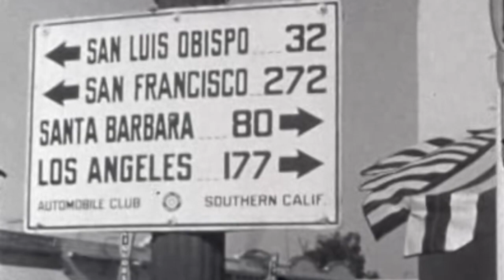Ben Pollack’s "Pick A Rib" Boys - You Made Me Love You (1937)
Performed by: Ben Pollack’s "Pick A Rib" Boys

Vocalist: Peggy Mann

Full Song Title: You Made Me Love You (I didn't want to do it)

Recorded in: September 21st 1937 Los Angeles, California

Ben Pollack (born June 22, 1903 – died June 7, 1971) was a popular American drummer and bandleader from the mid-1920s through the swing era. His eye for talent led him to employ musicians such as Benny Goodman, Jack Teagarden, Glenn Miller, Jimmy McPartland, and Harry James. This ability earned him the nickname the "Father of Swing".

Ben Pollack was born in Chicago, Illinois, United States. He played drums in school and formed groups on the side, performing professionally in his teens. He joined the Harry Bastin Band and then the New Orleans Rhythm Kings in the 1920s. In 1924 he played for several bands, including some on the west coast, which ultimately led to his forming a band, the 12-piece Venice Ballroom Orchestra, there in 1925. In 1926, he had a band named the Ten Californians, which had some performances broadcast on WLW radio in Cincinnati, Ohio.

Pollack formed his own band in 1926. Over time the band included Benny Goodman, Glenn Miller, Jack Teagarden, and Jimmy McPartland. One of the earliest members of his band was Gil Rodin, a saxophonist whose business acumen served him well later as an executive for the Music Corporation of America.

In 1926, Pollack began recording for the Victor Talking Machine Company. A 1927 newspaper ad promoted "a new Victor organization – Ben Pollack and His Californians."

Pollack left Victor in late 1929 and recorded for Hit of the Week (1930), the dime store labels (Banner, Cameo, Domino, Lincoln, Perfect, Romeo) (1930–1931), Victor (1933), Columbia (1933–1934), Brunswick, Vocalion and Variety (1936–37), and Decca (1937–1938).

Pollack's band played in Chicago and moved to New York City in 1928, having obtained McPartland and Teagarden around that time. This outfit enjoyed immense success, playing for Broadway shows and winning an exclusive engagement at the Park Central Hotel. Pollack's band was involved in extensive recording activity at that time, using a variety of pseudonyms in the studios. The orchestra also made a Vitaphone short subject sound film.

Pollack, in the meantime, had fancied himself as more of a bandleader-singer type instead of a drummer. To this end, he signed Ray Bauduc to handle the drumming chores. Benny Goodman and Jimmy McPartland left the band in mid-1929. They were replaced by Matty Matlock on clarinet and Jack Teagarden's brother, Charlie, on trumpet. Eddie Miller was also signed as a tenor saxophonist in 1930.

The band broke up in 1934. Many of its members soon formed a group led by Bob Crosby, brother of Bing Crosby.

Pollack formed a new band with Harry James and Irving Fazola. With James he wrote the hit "Peckin'".

Pollack and Doris Robbins, who had no children, were divorced in 1957. In later years, after suffering a series of financial losses, Pollack grew despondent and hanged himself in his home in Palm Springs in 1971. He was buried in the Hollywood Forever Cemetery.

Margaret Dunlap (née Germano, born September 28, 1918 – died August 13, 1988), better known as Peggy Mann, was an American Big Band singer who was prominent in the 1930s and 1940s. She worked with the likes of Henry Halstead, Ben Pollack, Larry Clinton, and Teddy Powell, and also as a solo act, before retiring from the music industry in the early 1950s. Mann was born in Yonkers, New York. A review in Billboard magazine referred to her "captivating manner that has made her a favorite song stylist."

Mann was a replacement singer for Joan Edwards on the radio version of Your Hit Parade.

Mann married Roderick Dunlap in 1971 in Washington D.C., and the couple returned to living in Yonkers after Mann's stint in Los Angeles. He predeceased her in July 1987. Mann died at her home in Yonkers, New York in August 1988 at the age of 69.

Best wishes,
Stu